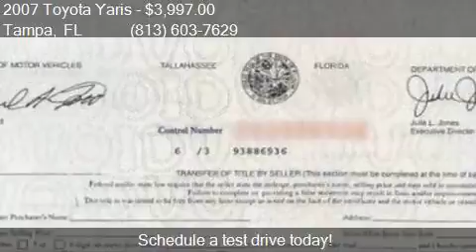2007 Toyota Yaris Base 2dr Hatchback (1.5L I4 5M) for sale i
This 2007 Toyota Yaris Base 2dr Hatchback (1.5L I4 5M) is for sale in Tampa, FL 33634 at AutoMAX Wholesale Group, LLC.

Engine: 1.5L I4
Transmission: Manual 5-Speed - FREE 60 DAY LAYAWAY PLAN!
Color: Red
Mileage: 139416
Contact AutoMAX Wholesale Group, LLC 6537 W. Hillsborough Ave. Tampa, FL 33634 to test drive this 2007 Toyota Yaris Base 2dr Hatchback (1.5L I4 5M) today.